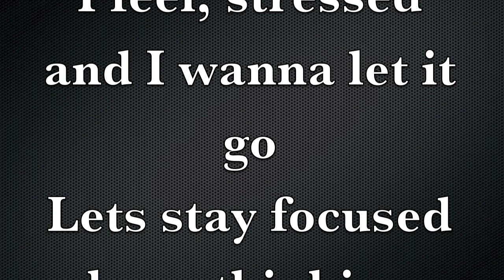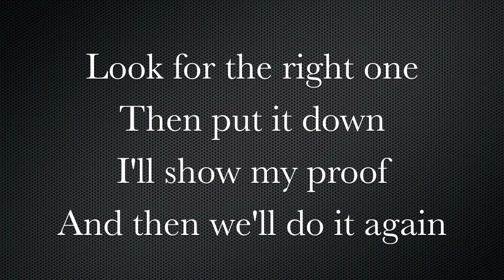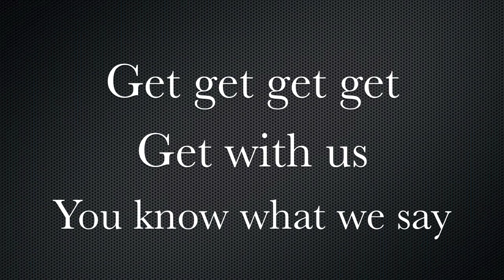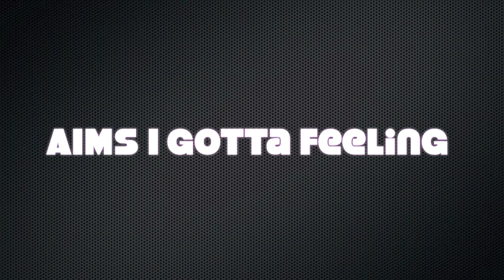AIMS I Gotta Feeling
AIMS themed song to "I Gotta Feeling" by The Black Eyed Peas.
Lyrics written and performed by Aldy Montufar.